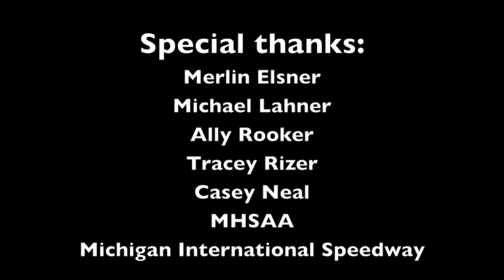Interview: Saugatuck HS Boys' XC - 2013 MHSAA LP D4 State Champs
- RunMichigan.com talks to the 2013 MHSAA LP XC D4 Boys' State Champs from Saugatuck H.S. The 2013 MHSAA LP XC Finals were held on November 2 at Michigan International Speedway.